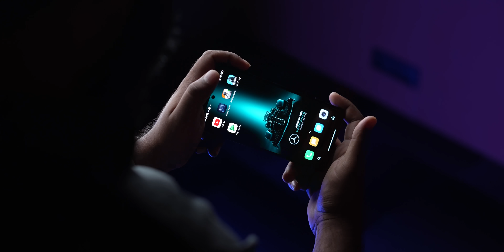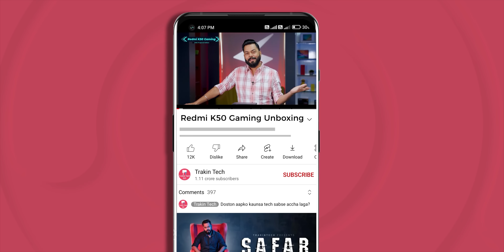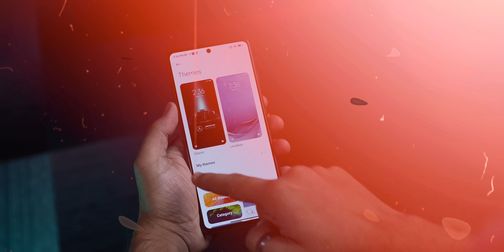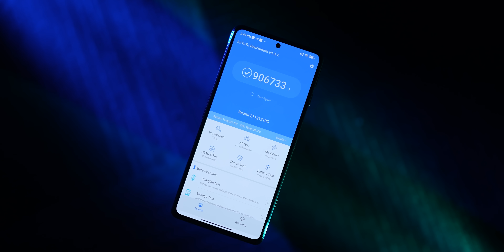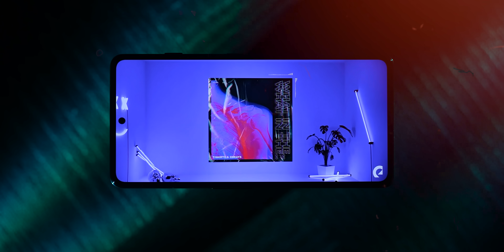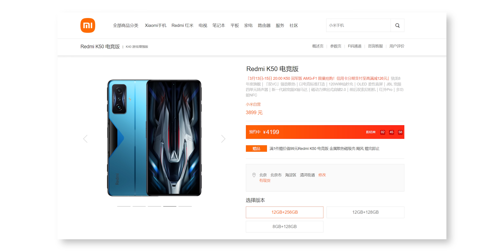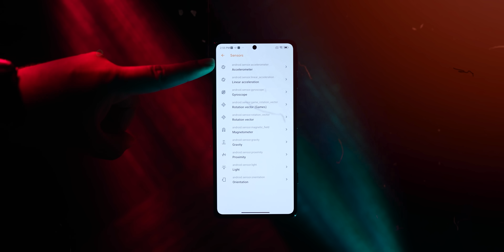This Crazy Gaming Smartphone Is *RARE*⚡Redmi K50 Gaming AMG Edition Unboxing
Friends, Today we are unboxing the Redmi K50 Gaming AMG Edition, which comes with 120Hz AMOLED Screen, 64MP Triple Cameras, Snapdragon 8 Gen 1 And More.

Video Highlights
00:00 Introduction
00:46 Redmi K50 Gaming Unboxing
02:20 Redmi K50 Gaming Design
02:49 Redmi K50 Gaming Build Quality
03:36 Redmi K50 Gaming Port & Buttons
04:56 Redmi K50 Gaming Specifications
05:13 Redmi K50 Gaming variants
05:18 Redmi K50 Gaming Battery
05:39 Redmi K50 Gaming Display
06:06 Redmi K50 Gaming OS
06:35 Redmi K50 Gaming Performance
07:03 Redmi K50 Gaming Multimedia
08:02 Redmi K50 Gaming Camera
08:50 Redmi K50 Gaming Camera Features
09:00 Redmi K50 Gaming Connectivity
09:07 Redmi K50 Gaming Sensors